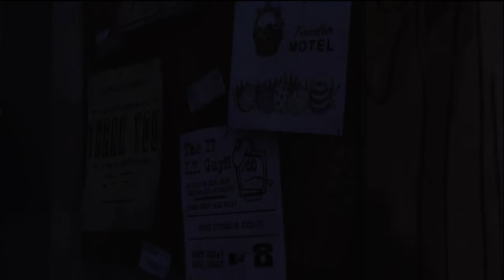The Walking Dead: The Game - Episode 1 Part 5 - SleepyFrau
SleepyFrau tackles the new game based on one of her favorite shows - The Walking Dead!  With live commentary from SleepyFrau.